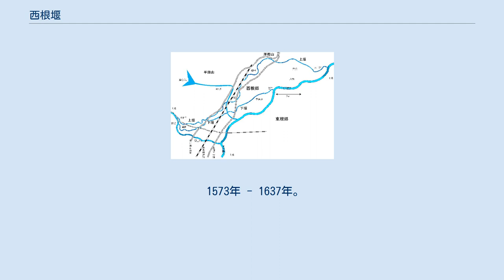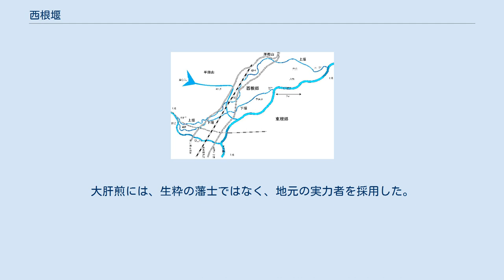西根堰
西根堰の上堰、下堰の略地図。
地勢図と比較すると、ほぼ等高線に沿って流れているのがわかる。
 西根堰（にしねぜき）は、福島市北部から伊達郡桑折町、伊達郡国見町を経て伊達市に至る農業用水路。
 江戸時代初期に掘削され、福島盆地北部の耕地面積を飛躍的に拡大し、2008年現在も維持管理されている。
下堰（したぜき）と上堰（うわぜき）の2つの水路がある。
灌漑面積は約1,400ha。
 2008年現在は福島市飯坂地区で、阿武隈川支流の摺上川から取水する。
 1618年（元和4年）に完成した下堰は桑折を経て徳江村（現国見町徳江）までの約13km。
工事期間は1年であった。
当時の16村を潤した。
 1633年（寛永10年）に完成した上堰は、桑折町、藤田（現国見町藤田）を経て五十沢（現伊達市梁川町五十沢（いさざわ））までの約28kmの用水路となる。
工事期間は8年であった。
岩盤を掘削したりする難工事で、約28kmの水路で標高差がわずか50mという高い水準で設計された。
河岸段丘に沿って水路が造られたが、特に桑折町から国見町にかけては周囲の地形との錯覚から、山裾を水が逆流して上っていくように見える。
当時の29村を潤した。
 福島盆地北部の阿武隈川西岸は西根郷と呼ばれ、阿武隈川の氾濫原や河岸段丘などの広い土地があった。
耕作を期待できる豊かな土壌ではあったが、現代のような揚水ポンプもなく、十分灌漑できないことが問題だった。
西根堰は、この西根郷を潤すために作られた。
江戸時代前期、伊達郡と信夫郡は上杉氏米沢藩領だった。
上杉氏は会津120万石から、関ヶ原の戦い後に米沢・福島30万石に減封され、多くの藩士をかかえたままで財政は逼迫していた。
 1618年（元和4年）、大肝煎（郡役）の佐藤新右衛門が堰の開削を藩に言上するが、財政逼迫の折り、藩からは資金を出さないという条件で開削の許可を得る。
佐藤新右衛門は私財を投じて西根堰下堰を開削した。
この堰は湯野村（福島市飯坂町湯野）の八卦で摺上川から取水し、徳江村で阿武隈川に注ぐ。
工事人足は流路の村々から徴用したが、強制労働的なものではなく給金を支払って雇用したため、村々の住人もこぞって協力したという。
 1624年（寛永元年）、信達地方（信夫郡・伊達郡）を預かる福島奉行の古河善兵衛が、藩の許可を得て、私財を投じて西根堰上堰の開削に着工。
下堰で実績のある佐藤新右衛門を添役とした。
下堰の取水口である八卦よりも上流の穴原で取水し、岩盤を外からくりぬいて樋を通す、トンネルを掘ったりするなど難工事であった。
また、28kmもの距離を正確な高低差で水路を引くため、各地で松明を燃やし、信夫山から松明の方位や標高を測量したという逸話も伝承されている。
1633年（寛永10年）に完成した。
 その後、古河善兵衛は藩へ収める年貢を横領して上堰の工費に充てた嫌疑があり、詰問を受けに米沢に向かう途中、庭坂（福島市庭坂）で割腹自殺した…と、一般的には美談的に伝承されている。
しかし、この説には当時の情勢や死亡日前後の記録からして不自然な点が以前から指摘されていた。
 近年、佐藤新右衛門の子孫に伝えられた文書が発見され、当時、佐藤新右衛門は古河善兵衛と不仲であり、暗殺を恐れていたなどの新事実が発見された。
西根堰開削に関しては協力した二人であるが、地侍として西根郷あるいは伊達郡という地域からの視点をもつ佐藤新右衛門と、あくまで米沢藩士として米沢藩、上杉氏の視点をもつ古河善兵衛には、根本的に相容れない部分があり、そうした意見の相違が不仲の原因ではないかという説や陰謀説も浮上している。
子細は今もって不明である。
 2008年現在、西根堰は農林水産省の管理下にあり、伊達西根堰土地改良区（事務所は伊達郡桑折町）が管理に当たって、地域住民も参加した管理運用を行っている。
また、浸食によって当時よりも摺上川の河床が下がっているため、現在の取水口は開削当時よりも上流に付け替えている。
 1576年 - 1637年。
上杉氏米沢藩家臣。
福島奉行。
信濃国更級郡塩崎城主小笠原九郎左衛門重成の次男。
上杉氏が会津に転封されたことにより、信夫郡・伊達郡の郡代となる。
 1573年 - 1637年。
伊達郡桑折の地侍。
郡役として農民を支配。
米沢藩は信夫郡と伊達郡の2郡を、信夫郷、西根郷、東根郷、小手郷の4つに分け、それぞれに村々の役人の見張りをする大肝煎を置いた。
この4人の大肝煎を四郡役と呼んだ。
佐藤新右衛...